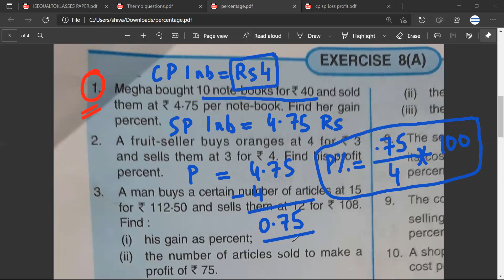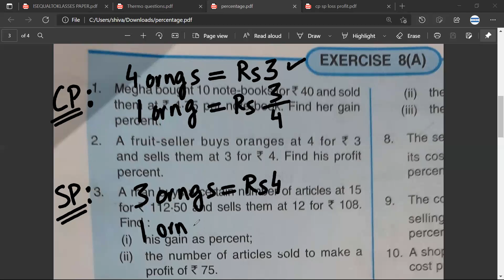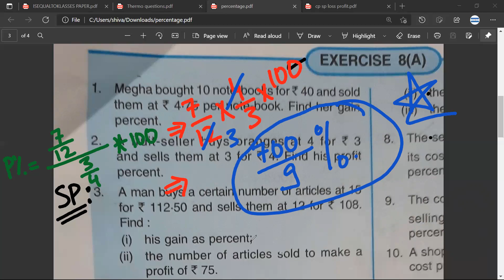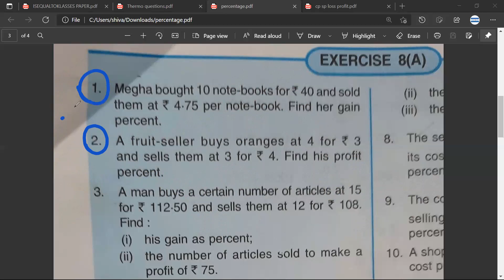Megha bought 10 note-books for RS.40 and sold them at RS. 4.75 per note-book. Find Gain %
1. Megha bought 10 note-books for RS.40 and sold them at RS. 4.75 per note-book. Find her gain percent. 2. A fruit-seller buys oranges at 4 for RS.3 and sells them at 3 for RS.4. Find his profit percent.

All notes can be downloaded from the above Blogspot address.

PROFIT AND LOSS | PRACTICE QUESTIONS | CLASS 7 | CLASS 8